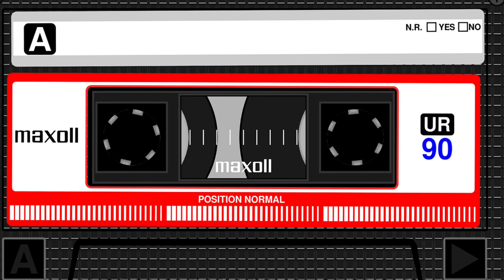"LD Bros"-Melodic Rap Beat | New Hip Hop Instrumental Music 2021#Instrumentals